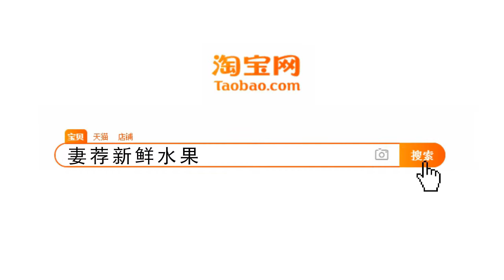国际排舞《你为我做了什么》What You`ve Done For Me